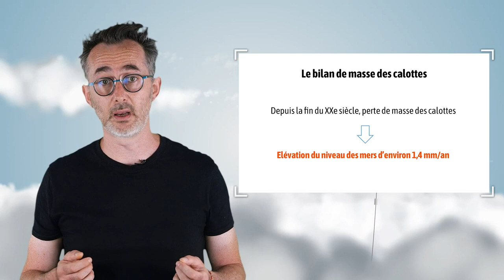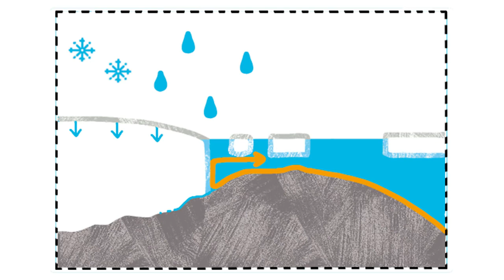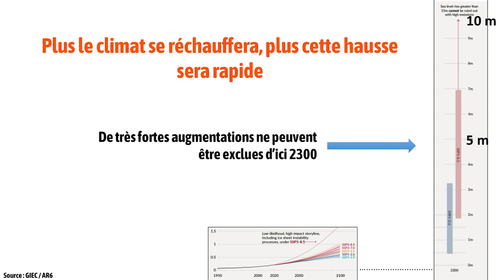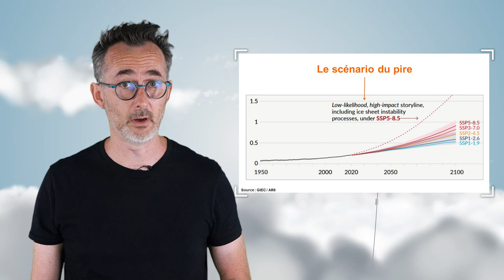Sensibilité des calottes polaires au changement climatique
Gaël Durand, directeur de recherche au CNRS, discute dans cette vidéo de la sensibilité des calottes polaires au changement climatique. Il montre tout d'abord comment la perte de masse de ces calottes impacte le niveau marin, puis il met en lumière l'existence de risques d'instabilité pour le Groenland et pour l'Antarctique.